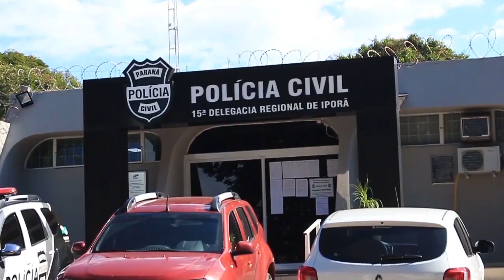Homem com passagens por tráfico de drogas foi executado na cidade de Iporã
Segundo a esposa da vítima, dois homens chegaram em um veículo de cor clara na frente da casa, chamaram ele pelo nome e quando o mesmo saiu a mulher já ouviu os disparos, depois os autores fugiram e não foram presos.